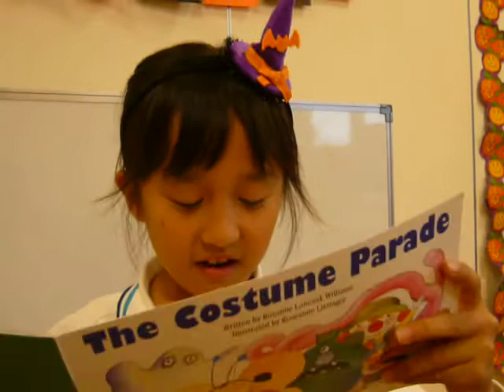The costume parade